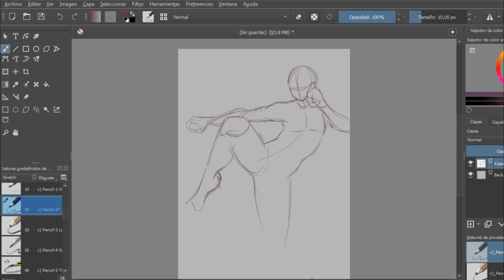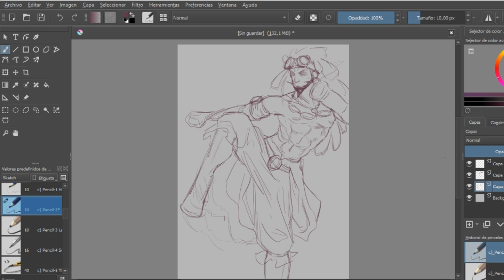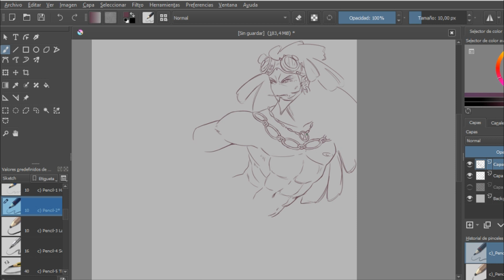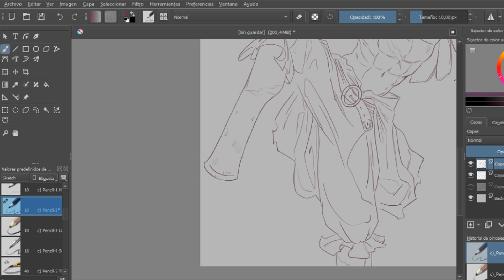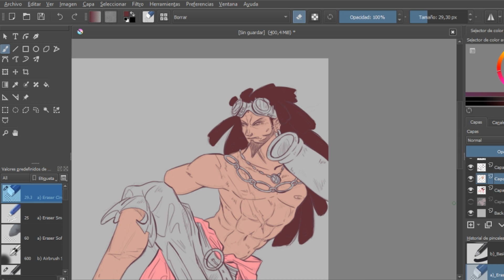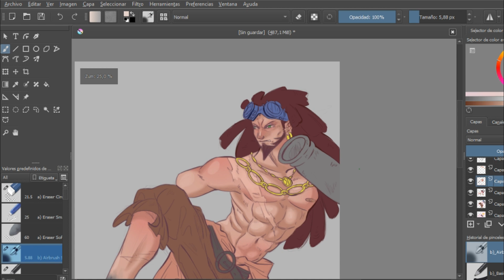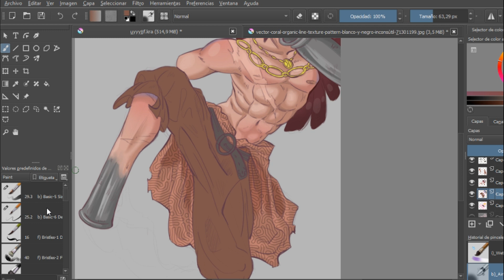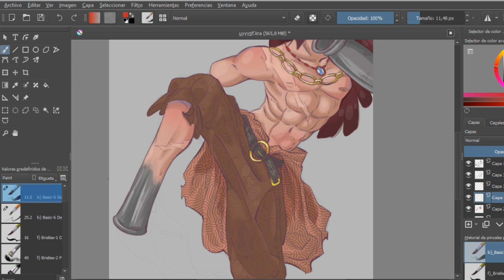Diseño un PIRATA para ONE PIECE | Speedpaint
Puede que cambie un poco su diseño, pero por ahora está bien siendo un papucho, ¿no creéis? 😂😂